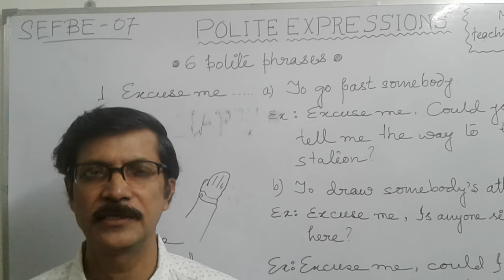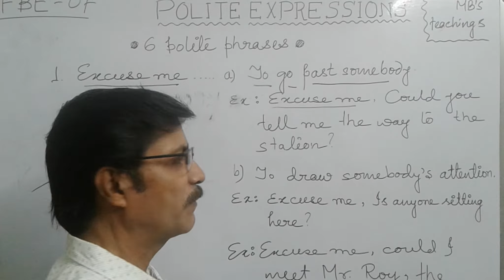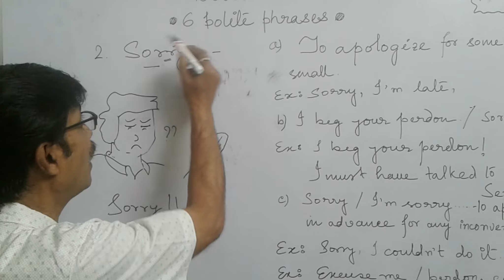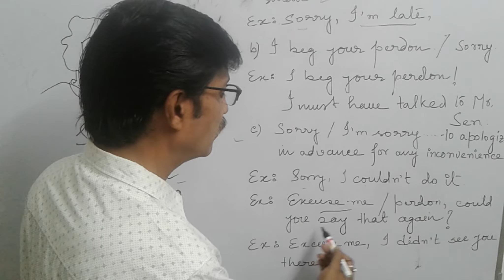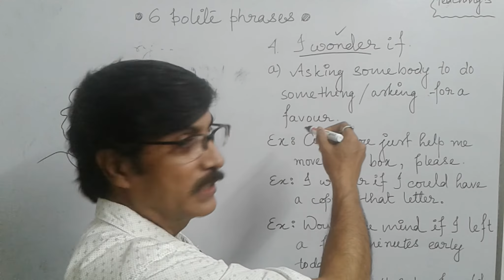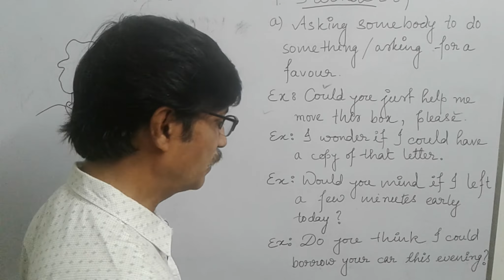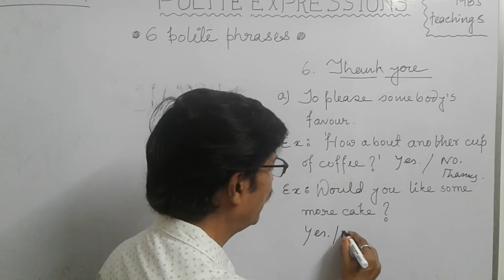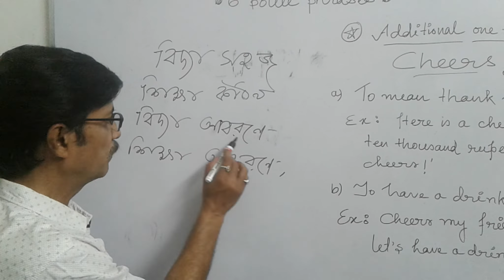Use Of Polite Expressions | Spoken English For Broken English | Ep-07 | Manoj Bhattacharya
Manoj Bhattacharya is a high school teacher of Howrah Vivekananda Institution. The subject he teaches is English. During his long teaching experience of 24 years, he has understood the problems of students in spoken English. So he decided to upload a series of videos in youtube naming as "Spoken English For Broken English".

In this video the lesson   of this series is discussed well by Manoj Bhattacharya. The topic this time is "Use Of Polite Expressions". In this lesson, the demonstration of different types of expressions are discussed widely along with their use in sentences in our daily lives.
The quality of the video is increased so far. Hope that students will understand very well whatever the concept is aimed to be evaluated.
Teaching guidelines & talking: Manoj Bhattacharya
Lecture Highlighting, Video Editing & Audio Mixing: Debadree Bhattacharya.